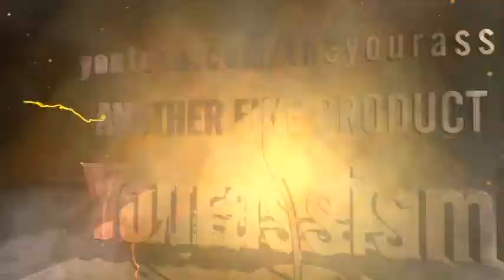Ghostbusters part 2: The Sedgewick Hotel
My new let's play for Ghostbusters the video game. I hope all enjoy and stick with me till the end. Lets have some fun and make this the best we can. Help me get through the walkthrough!

"Ghostbusters" "ghost" "busting" "ghostbusters the game"